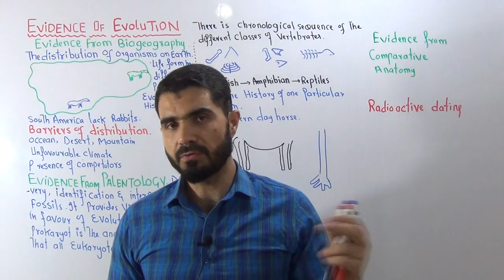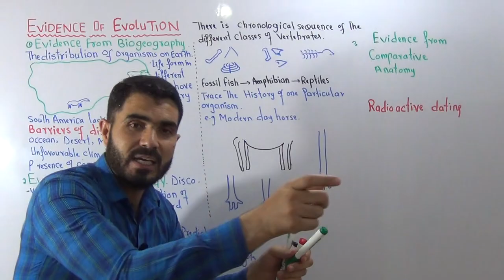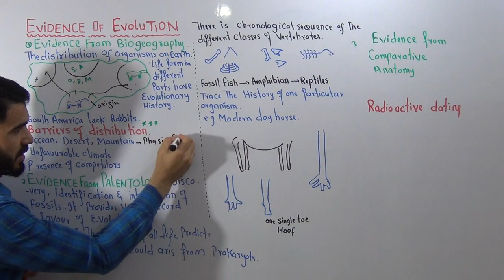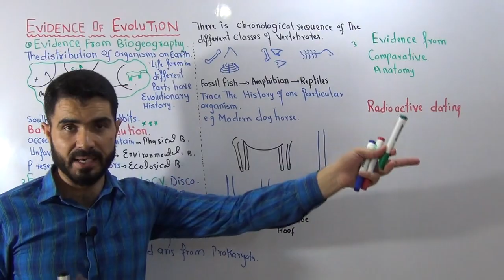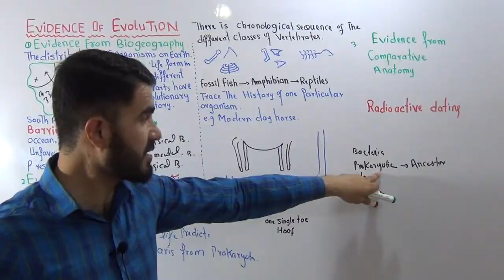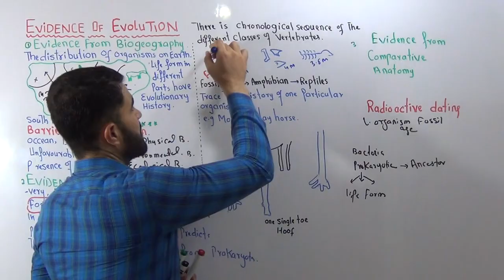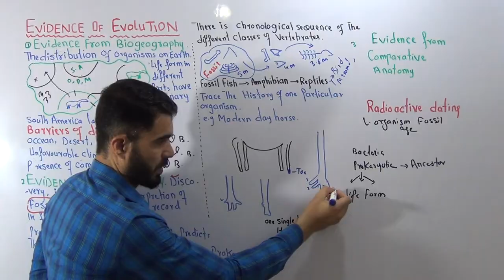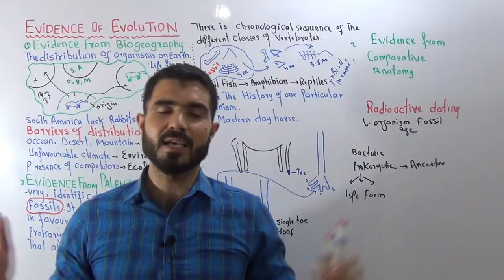L-7 Evidence Of Evolution, PART1 from Biogeography and Palaeontology By Dr Hadi in Urdu Hindi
About This Video
In this Video lecture You will learn  Evidence Of Evolution, PART1 from Biogeography and Palaeontology
About This Channel
Medical Globe By Dr Hadi